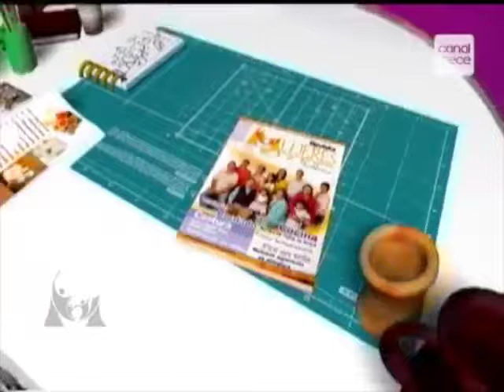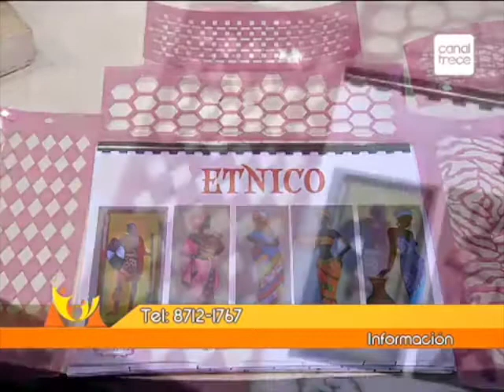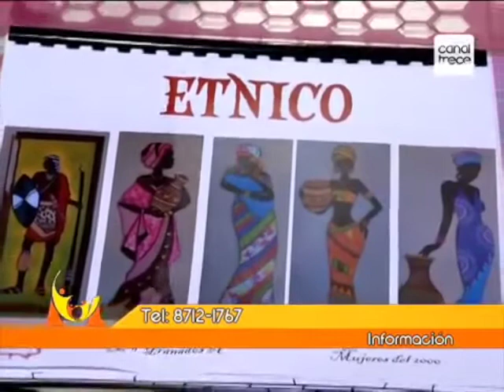COMO TRANAJAR TEXTURAS EN LOS MARCOS DE LOS AFRICANOS COUNTRY